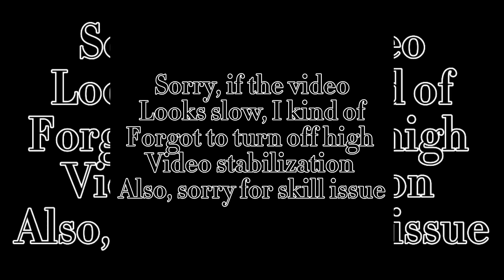Phonk | gorilla tag PS: idk the song name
Algorithm Bread (Ignore)